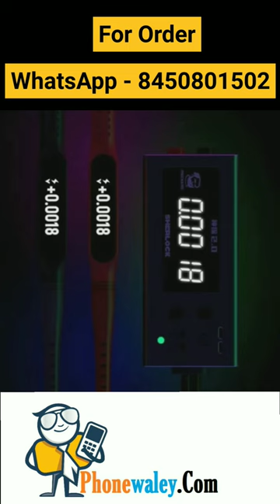Mechanic Sherlock V2.0 PN Junction ON-OFF / Voltage HD Digital Display Tester for Detect Motherboard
Features:

The probe is made of stainless steel with high hardness, which has been heating treated many times to make it more solid and not easy to damage

Wonderful, PN knot/Pass/Voltage tester

Patient and durable, aviation-grade aluminum

Super sharp, stainless steel replacement probe

Extended interface, unlock more how to use

Liberation of one hand is like an additional assistant

Type-C charging interface can be used continuously for 8 hours with a single full charge

Unlock the new gameplay and dual-table pen visualization. You can read the data without raising your head, avoiding the data errors caused by a hand sliding

The product is designed with a double-layer PCB structure, compact layout, high specification IC and components to ensure the high stability of the product

Access to the Type-C cable can be charged and powered by the device

Red-grounding can be measured with one-handed resistance

Black grounding can be measured by one hand

Four-and-a-half high precision data display, accurately find the fault point

Package includes:

1 x Tester